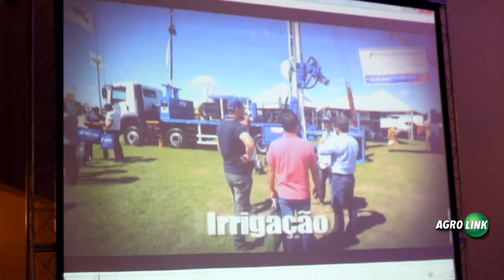Lançamento 12ª Bahia Farm Show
No dia 17 de março, a Bahia Farm Show foi lançada oficialmente em Luís Eduardo Magalhães, na Bahia com um jantar para a imprensa, expositores e instituições financeiras que participarão do evento. A reportagem do Portal Agrolink traz entrevista exclusiva com o presidente da Bahia Farm Show, Júlio Cezar Busatto e também com o presidente da Abapa, Celestino Zanella.